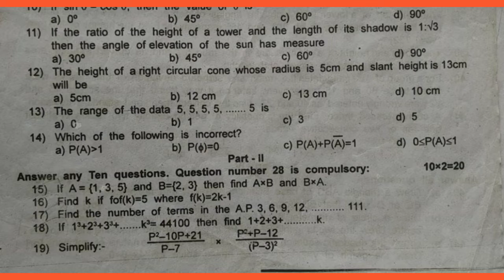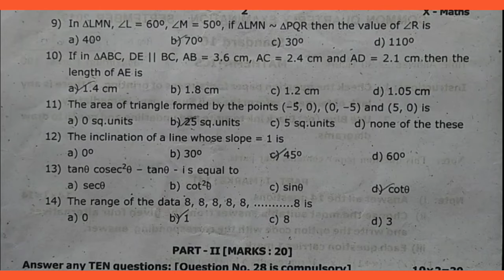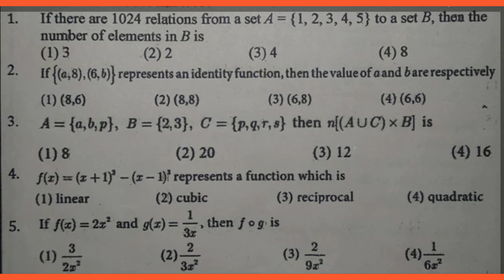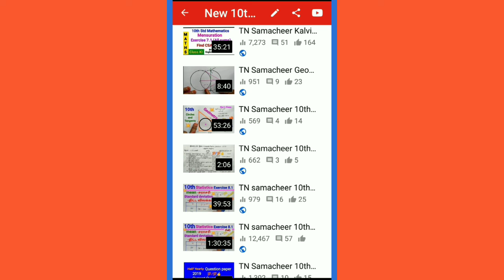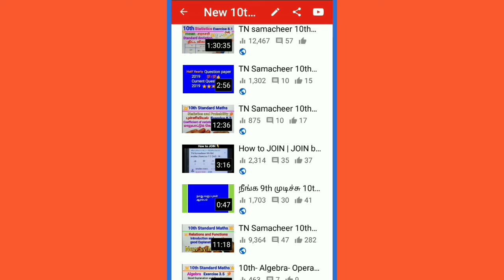10th Standard Maths important 100 one marks | New syllabus